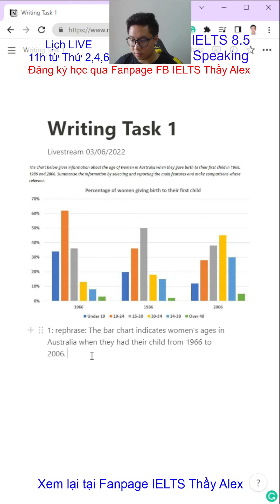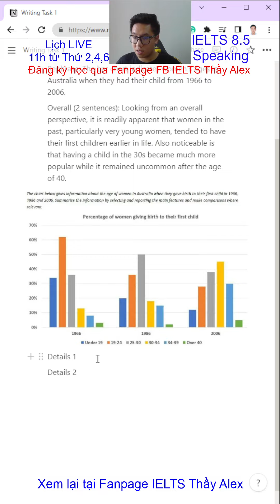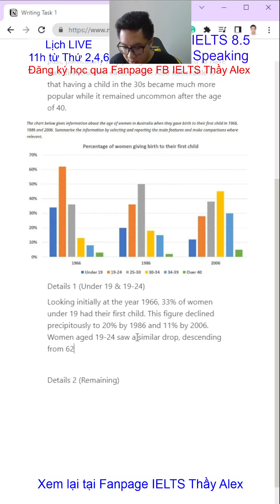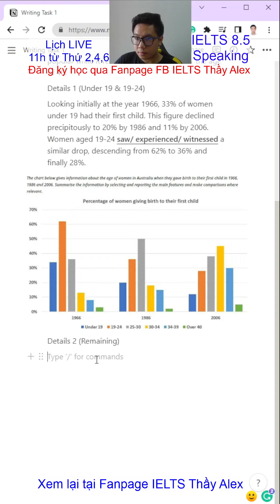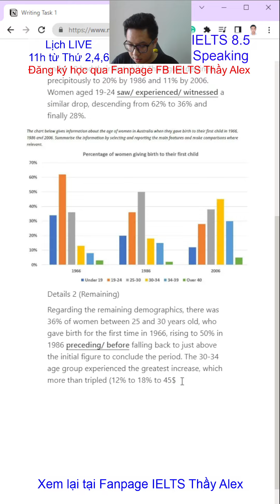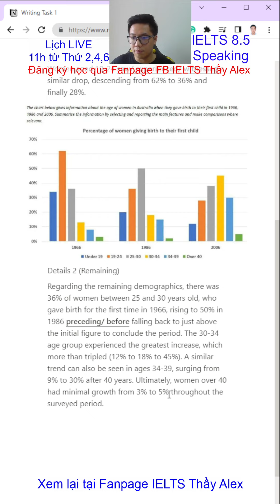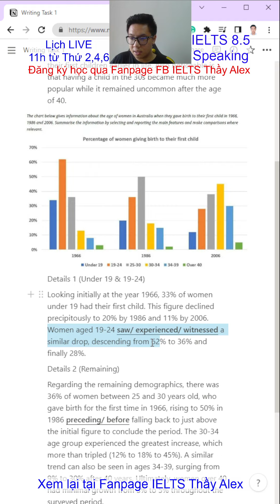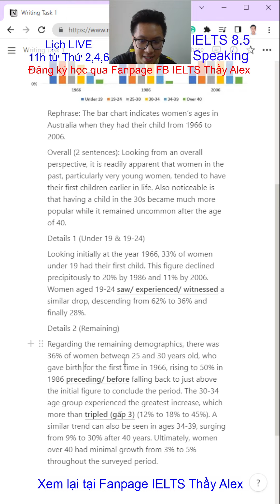Writing IELTS - Task 1 Women's First Child - Thầy Alex Official - IELTS Thầy Alex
Recap Livestream TikTok ngày 03/06/2022. Cùng luyện Writing với Thầy nhé
1️⃣ Lớp Foundation A1 đầu vào 0.0 IELTS - đầu ra 3.0 IELTS
2️⃣ Lớp Pre-IELTS A2 đầu vào 3.0 IELTS - đầu ra 4.0 IELTS
3️⃣ Lớp IELTS Inter B1 đầu vào 4.0 IELTS - đầu ra 5.0 IELTS
4️⃣ Lớp IELTS Upper B2 đầu vào 5.0 IELTS - đầu ra 6.0 IELTS
5️⃣ Lớp luyện đề IELTS cấp tốc 16 buổi đầu vào 5.0 IELTS
6️⃣ Lớp gia sư 1-1
👉 Sĩ số lớp nhỏ (5-10 học sinh)